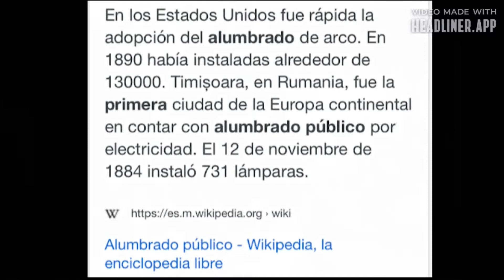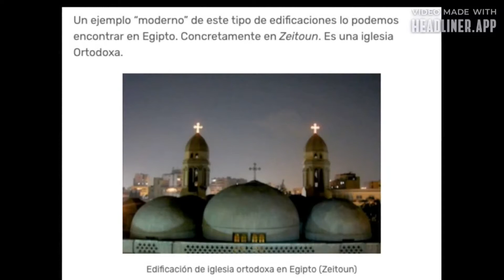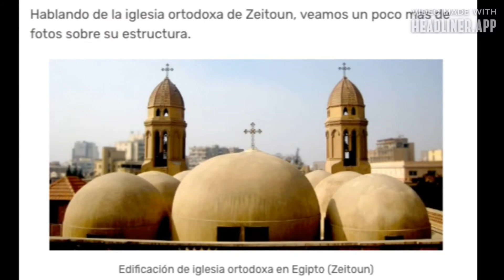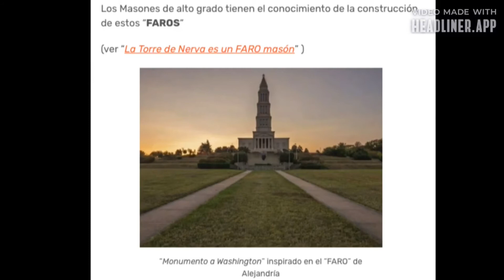Lux Ausländer Ritter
No mas secretos!